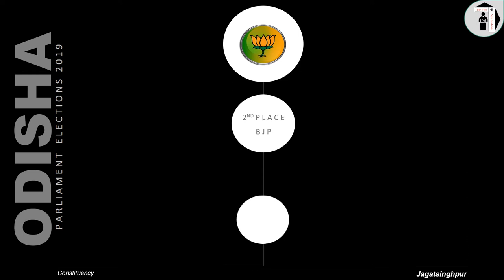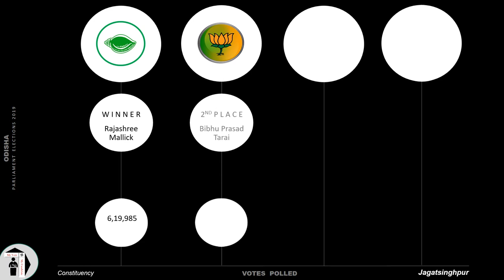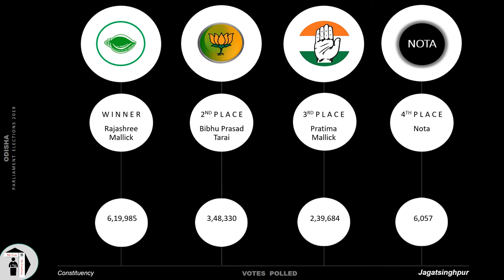Jagatsinghpur Parliament Constituency